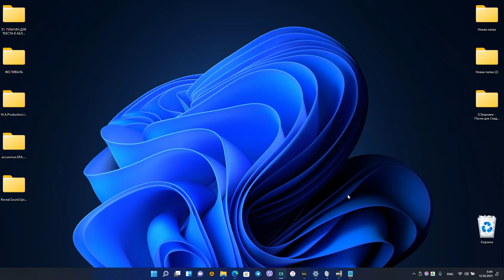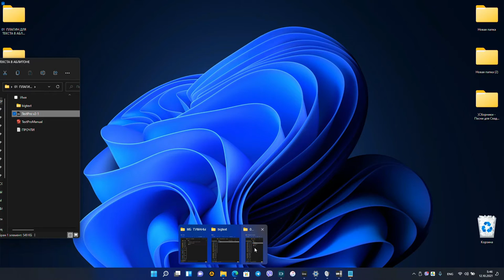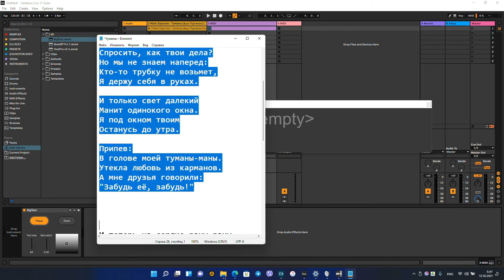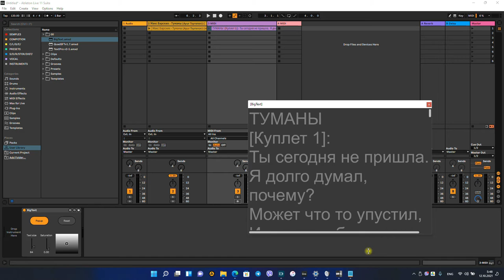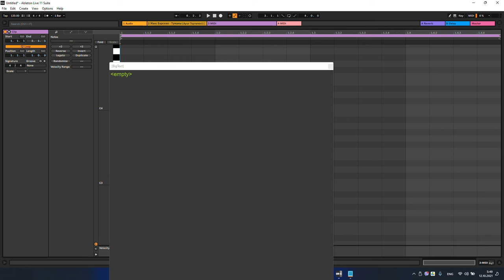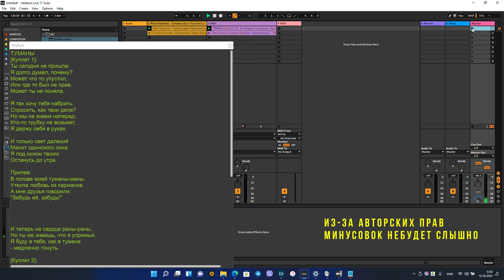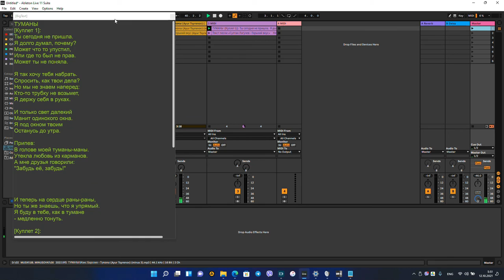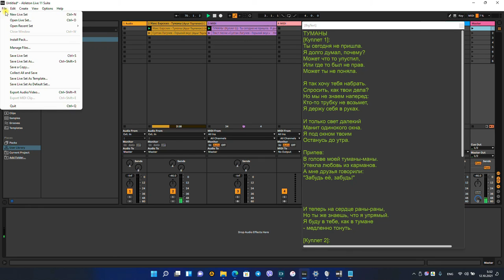Корисні фішки в Ableton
КАК ВСТАВИТЬ ТЕКСТ ПЕСНИ В АБЛИТОНЕ?
КАК ЧИТАТЬ И СОЗДАВАТЬ ТЕКСТ И ЗАМЕТКИ В АБЛИТОНЕ?
НАСТРОЙКА Ableton